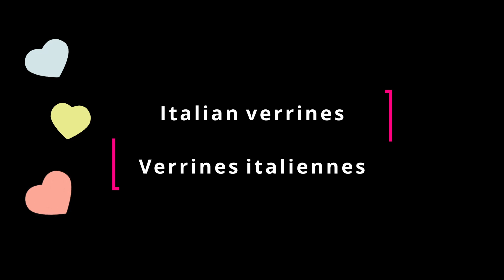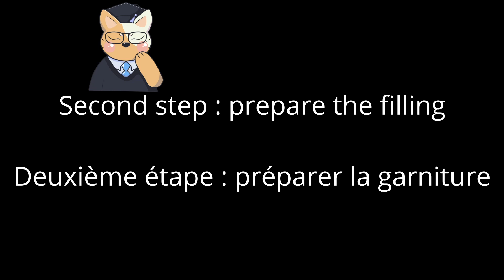Italian verrines : Italy sublimated. Who would have thought that perfection was so easy to achieve ?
Few ingredients once again for this recipe, but once again ingredients that will merge in the mouth to produce a fireworks display of flavors. You who love Italy, you will love this recipe!
Imagine a ricotta cream flavored with balsamic vinegar and olive oil, cherry tomatoes, sundried tomatoes, a few grilled seeds, Parmesan cheese and a pinch of pepper ... don't you think so?
You will find all this in this verrine. And it's so quick and easy to make, it would be silly not to try this recipe.
Enjoy your lunch !

200 g ricotta
4 tablespoons of olive oil
1 tablespoon of balsamic vinegar
12 cherry tomatoes
6 slices of sun-dried tomatoes in oil
2 tablespoons of seed mixture
2 teaspoons of grated Parmesan
pepper or paprika
salt

And for more delicious content, also check out our Instagram where our charming illustrator is waiting for you :

and on our Facebook page to be kept informed of all our news !